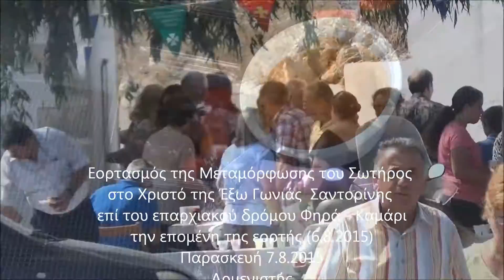Εορτασμός της Μεταμόρφωσης του Σωτήρος στο Χριστό της Έξω Γωνιάς Σαντορίνης 7.8.2015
Aπό την ιστοσελίδα Γιάννης Αργυρός Σαντορίνη. Kλικ στις ιστοσελίδες μας